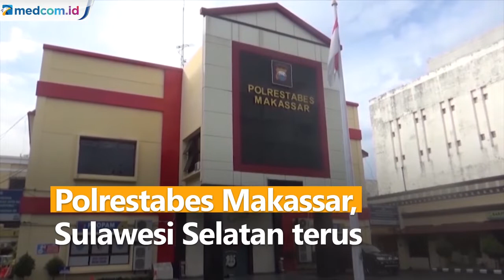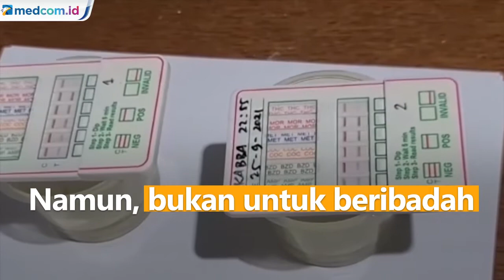Pelaku Pembakaran Mimbar Masjid Raya Makassar Pernah Dirawat akibat Gangguan Jiwa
Polrestabes Makassar, Sulawesi Selatan terus berupaya menyelidiki motif pembakaran mimbar Masjid Raya di Kota Makassar. Dari hasil tes urine, pelaku bernama Kabba usia 21 tahun positif menggunakan narkoba. Tes psikologi dan kejiwaan juga akan dilakukan karena pelaku ternyata pernah dirawat akibat gangguan jiwa dan penggunaan narkoba Maret lalu.

Kabba mengaku membakar mimbar Masjid Raya karena kesal dan sakit hati sering ditegur keamanan masjid. Ia ditegur karena sering berada di masjid. Namun, bukan untuk beribadah.